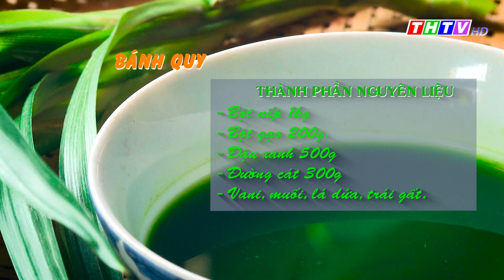Bánh ngon miền Tây - Bánh quy